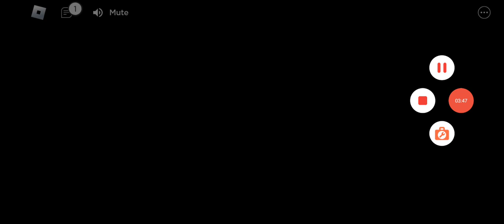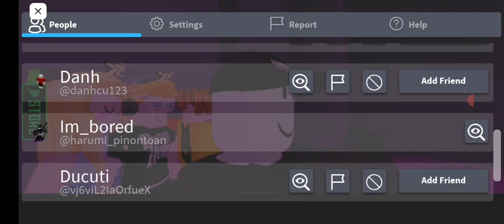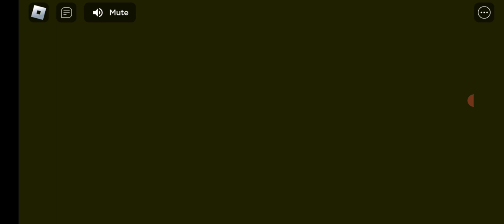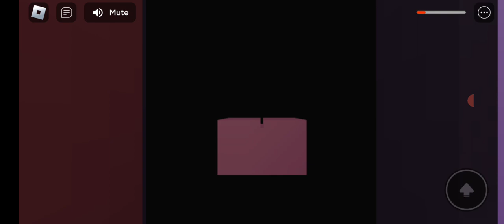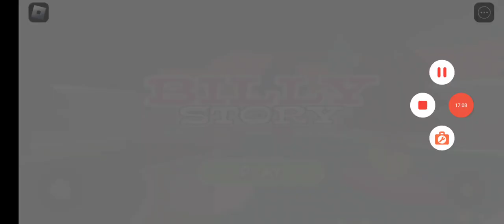Evade Part 6 [Roblox]